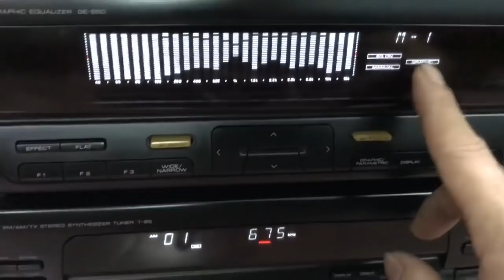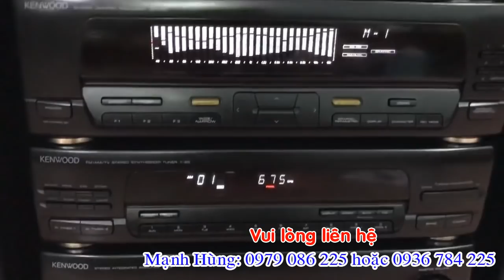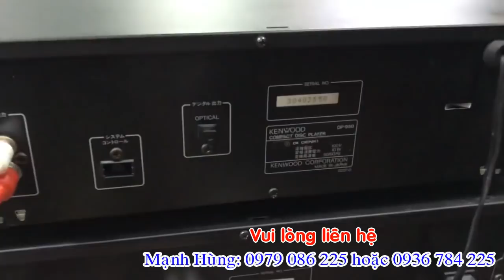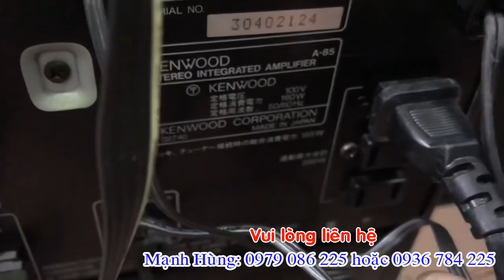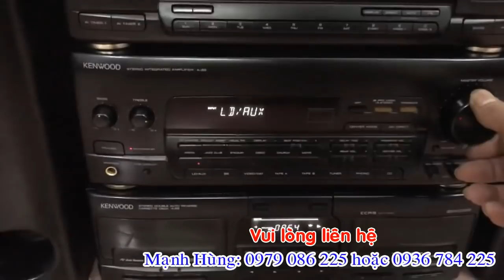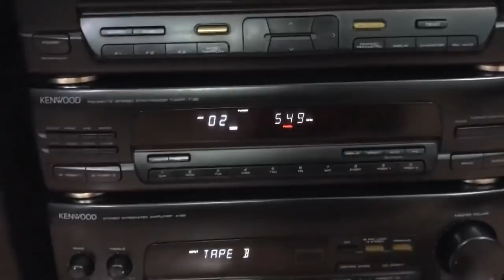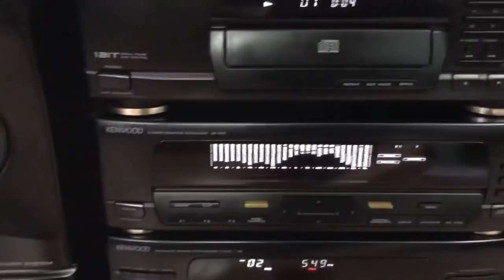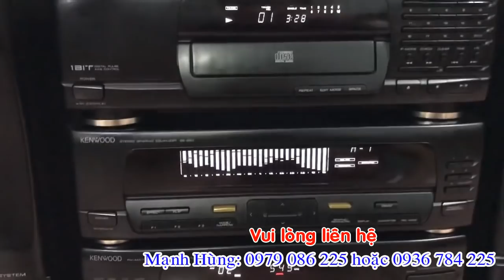15/5 hơn 10 bộ kenwood-a85 bộ nào cũng đẹp test gửi anh Phúc-TP Hòa Bình/lh0979086225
15/5 hơn 10 bộ kenwood-a85 bộ nào cũng đẹp test gửi anh Phúc-TP Hòa Bình/lh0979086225***Cửa Hàng Điện tử MẠNH HÙNG*** Bưu Điện Cầu Ràm Tân hương-Ninh Giang-Hải dương**ĐT: 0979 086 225 hoặc 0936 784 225**Chuyên Mua bán các mặt hàng điện tử***lắp đặt các hệ thống âm thanh nghe, nhìn ***Nhận bảo hành, Sửa Chữa Các thiết bị điện tử.***Đảm bảo uy tín, chất lượng cao...HÃY ĐĂNG KÝ KÊNH ĐỂ NHẬN ĐƯỢC VIDEO MỚI NHẤT HÀNG NGÀY 2: HÃY BẤM VÀO LIKE (THÍCH) ĐỂ ỦNG HỘ KÊNH CỦA manhhung audiovideo: HÃY GIỚI THIỆU, CHIA SẺ KÊNH NÀY ĐỂ THÊM NHIỀU ANH EM CÙNG ĐAM MÊ ÂM NHẠC. XIN CẢM ƠN ANH EM MỌI MIỀN TỔ QUỐC .